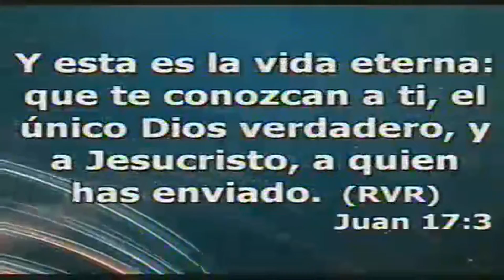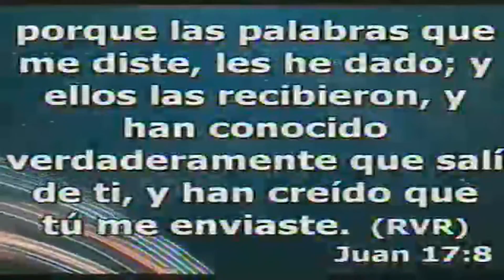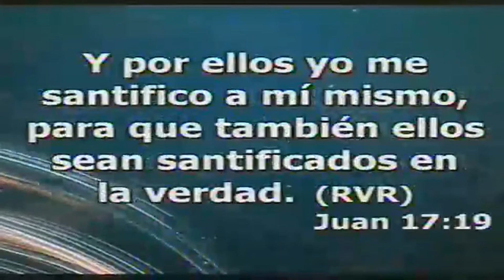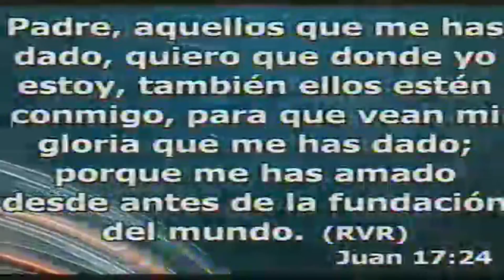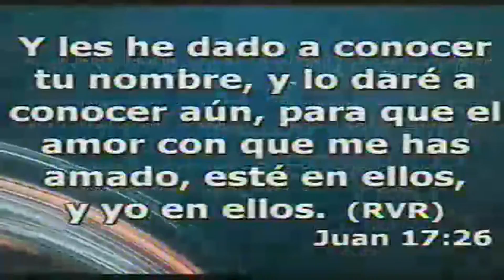La oracion de Jesus por su Iglesia - Pastor Daniel Machuca